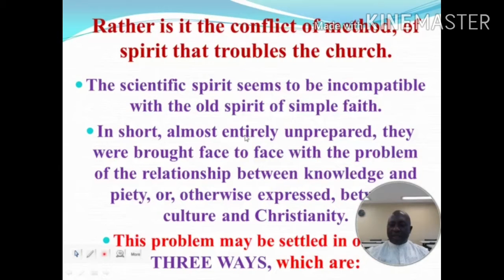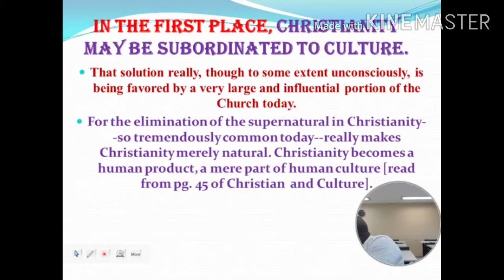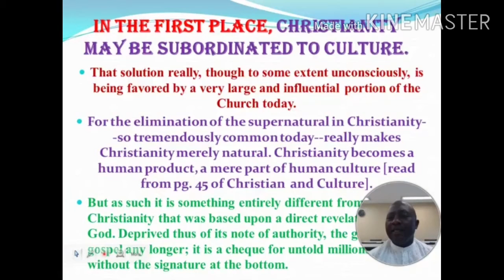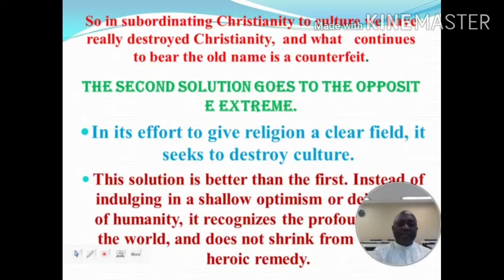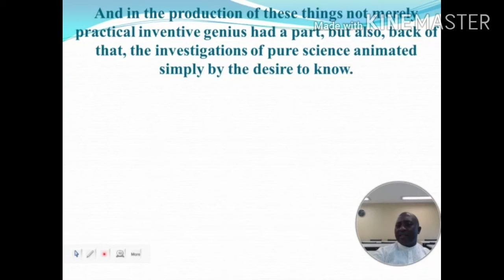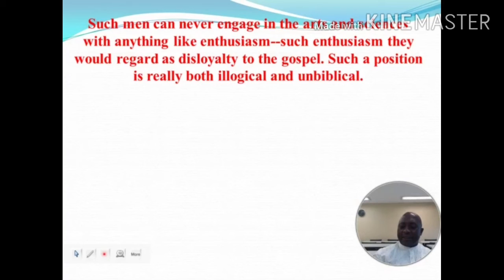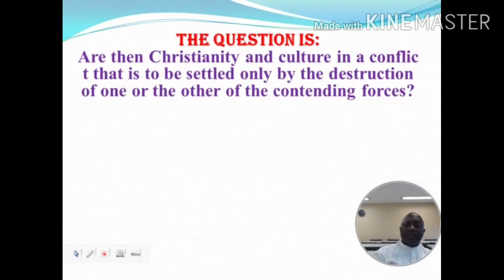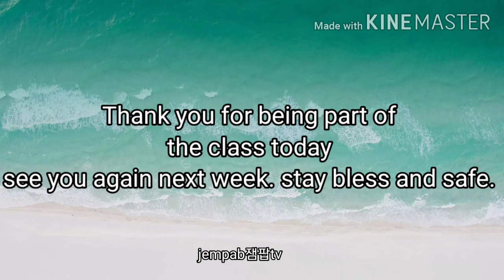CHRISTIANITY IN CULTURE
The Study on Christianity in Culture 3rd hour jempab잼팝tv